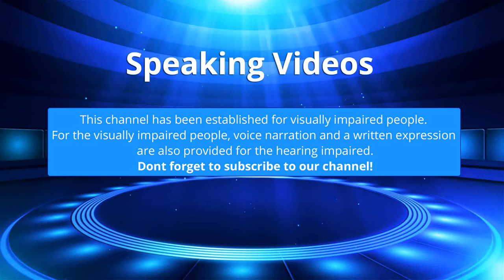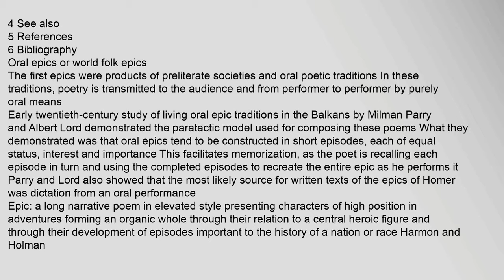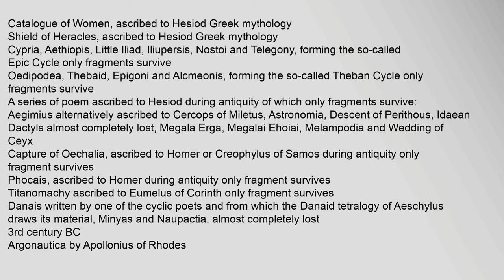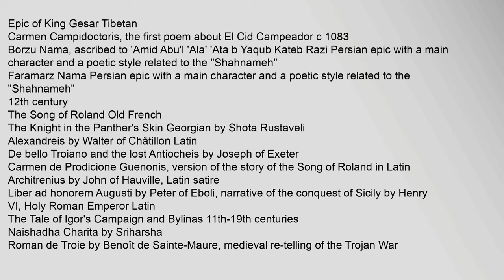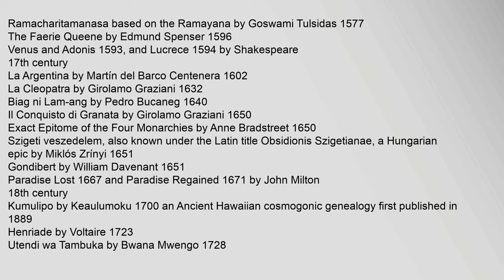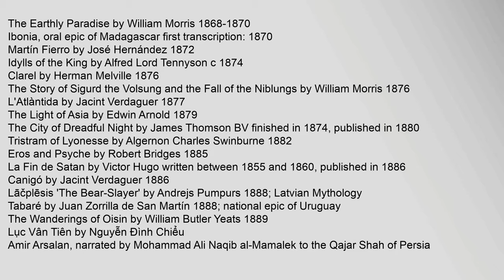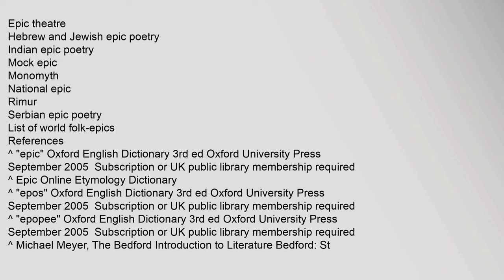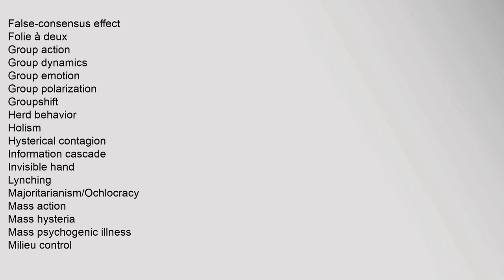Epic poetry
An epic poem, epic from Latin epicus, from the Ancient Greek adjective ἐπικός, epikos, from ἔπος, epos,1 "word, story, poem"2, epos from Latin epos, from Greek ἔπος, epos3, or epopee from French épopée, from neo-Latin epopoeia, from Ancient Greek ἐποποιία, epopoiia4 is a lengthy narrative poem, ordinarily concerning a serious subject containing details of heroic deeds and events significant to a culture or nation5 Milman Parry and Albert Lord have argued that the Homeric epics, the earliest works of Western literature, were fundamentally an oral poetic form These works form the basis of the epic genre in Western literature Nearly all Western epic including Virgils Aeneid and Dantes Divine Comedy self-consciously presents itself as a continuation of the tradition begun by these poems Classical epic employs dactylic hexameter and recounts a journey, either physical as typified by Odysseus in the Odyssey or mental as typified by Achilles in the Iliad or both Epics also tend to highlight cultural norms and to define or call into question cultural values, particularly as they epic poetry, epic poetry examples, epic poetry crossword, epic poetry characteristics, epic poetry meaning, epic poetry form Epic poetry